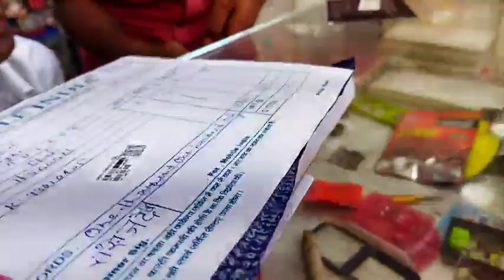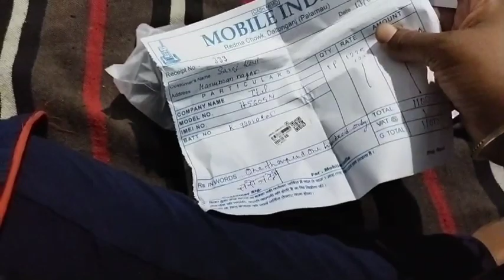वृद्धावस्था में भी मोबाइल की जरूरत। Win The Race Of Life Blog's#please subscribe my chanal 🙏🙏🙏🙏